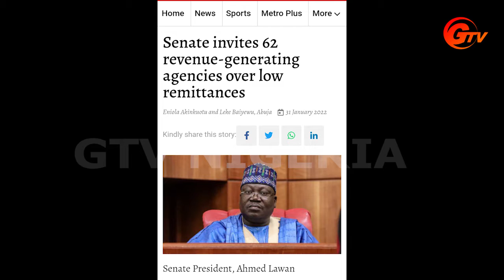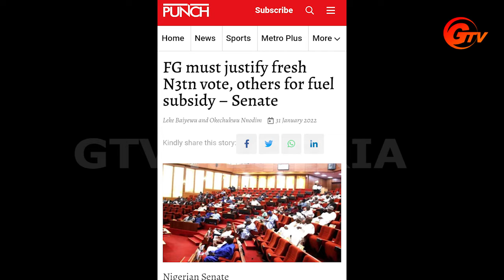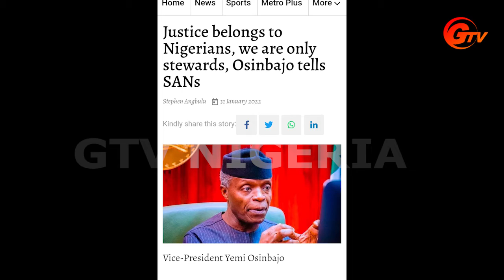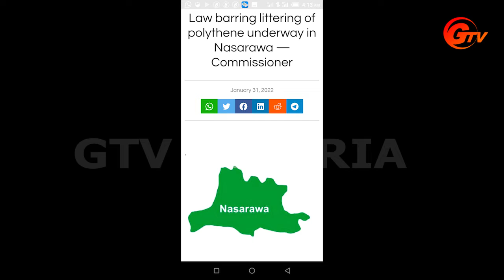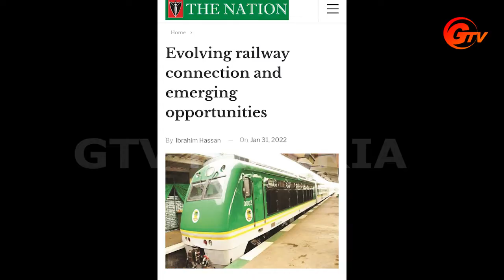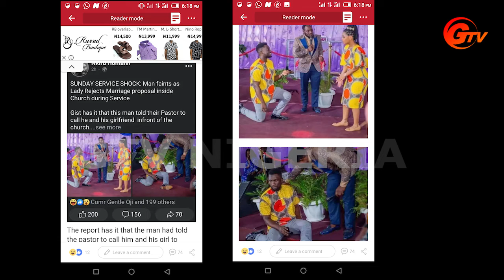newspaper Review with omon